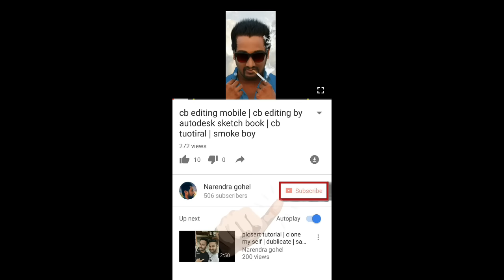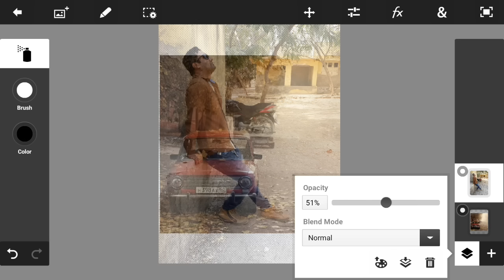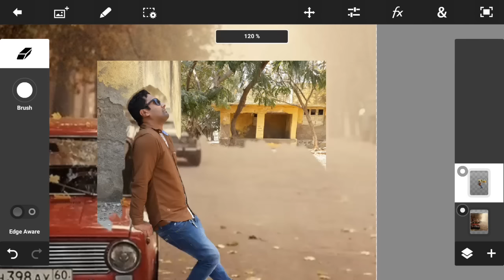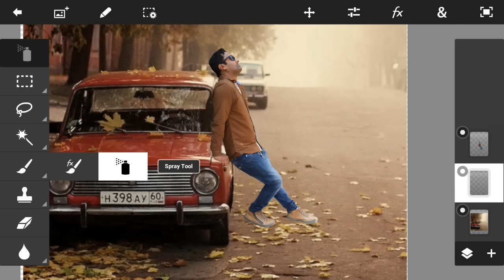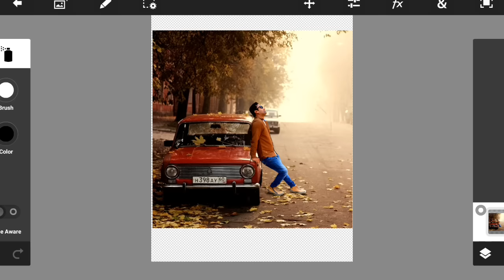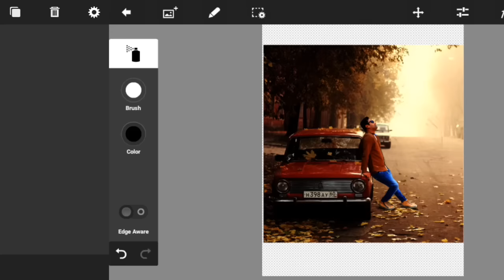ps touch tutorial | photo with car | beautiful phot editing hindi/urdu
Photo link(background)⤵